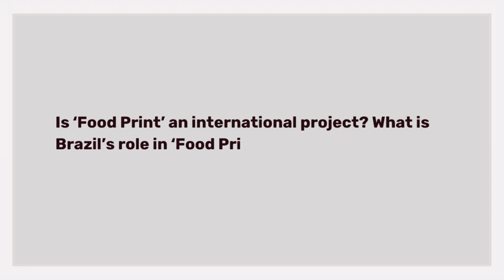Caroline Bedin Zanatta - Q7. What is Brazil's role in 'Food Print'?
Caroline Bedin Zanatta is a PHD researcher working under the supervision of Prof. Dr Rubens Onofre Nodari at the Universidade Federal de Santa Catarina (UFSC) in Florianoloplis, Brazil. Caroline has undertaken international biosafety research together with the German Federal Agency for Nature Conservation (Bundesamt für Naturschutz – BfN) agency investigating the pleiotropic effects detected in transgenic soybean, including metabolic effects. Caroline is currently a part of the international project “FOODPRINT: Traceability and labelling of gene-edited products in the food chain” together with the Norwegian biosafety center GenØk. In the interview Caroline discusses her biosafety work investigating effects detected in transgenic soybean and her work with Foodprint looking to develop a methodology for detection and traceability of genome edited organisms in the food chain. Caroline also points out that we have a range of biosafety technical tools and scientific methods available to do effective unbiased biosafety science, but that biosafety research is often left neglected as many researchers have commercial and other interests invested in the companies developing GMO products.